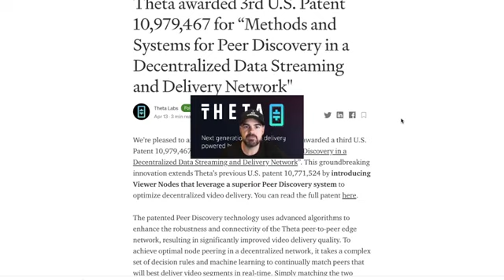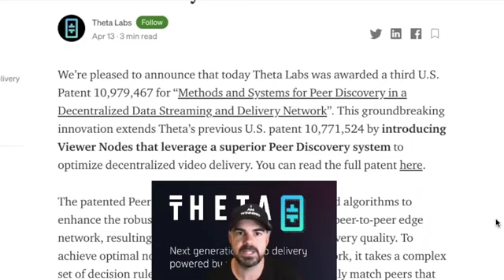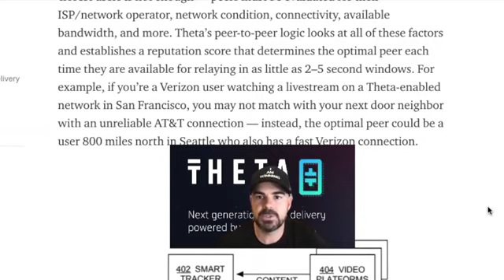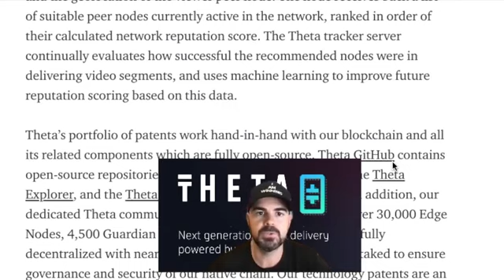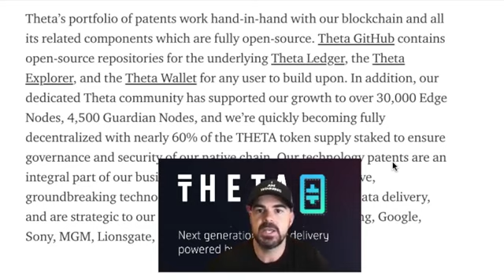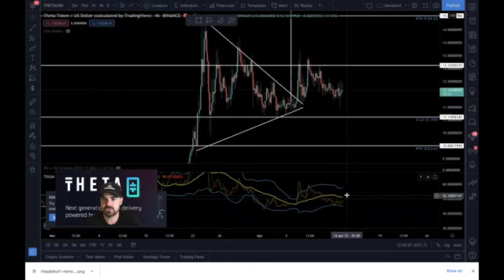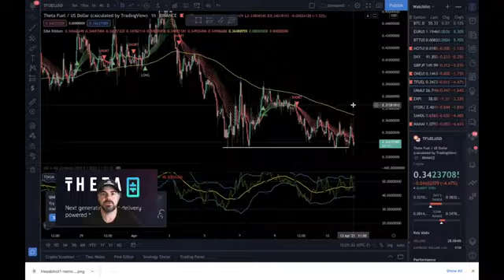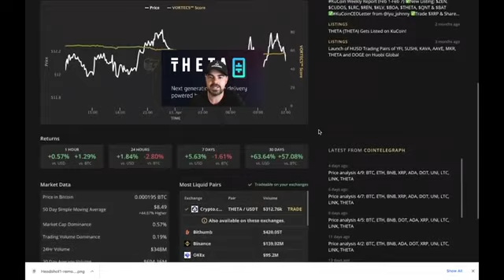theta Coin Theta Token theta token obtiene la tercera patente theta predicción del precio 2021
Si está interesado en obtener más información sobre la moneda theta, POR FAVOR haga clic

 token theta obtiene la tercera patente
Theta obtuvo la patente de EE. UU. Para "Métodos y sistemas para el descubrimiento entre pares en una red descentralizada de transmisión y entrega de datos"

El video muestra información valiosa sobre la moneda theta, pero también trata de cubrir el siguiente tema:
-theta token
-Predicción de precios theta
-theta cripto

Youtube es el mejor lugar para visitar cuando se buscan videos sobre la moneda theta.
La moneda Theta es ciertamente algo que te intriga a ti y a otras personas, así que hice este video sobre este tema.
Este canal de YouTube tiene otros videos similares sobre theta token, predicción de precios theta y theta crypto.
Ahora que has visto mi video de YT sobre la moneda theta, ¿te ayudó?
Por favor, haga clic en Me gusta en el video de YouTube para ayudar a sus amigos a buscar token theta o predicción de precios theta :)
 predicción del precio theta 2021
 criptomoneda theta thetha crypto